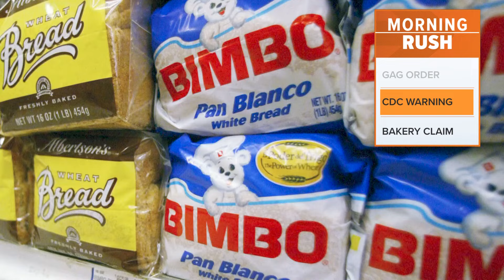Federal regulators tell commercial bakery Bimbo to stop mislabeling products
The company used to be based in Fort Worth.